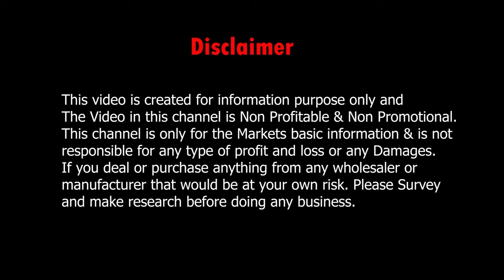New Market : Summer Mens Kurta & Party Wear Collection | Nite N Day Latest Kurta Collection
Nite N Day - ND mens kurta New Market : Summer Mens Kurta & Party Wear and wedding kurta set. Nite N Day Latest Kurta Collection

👇👇👇 SHOP DETAILS 👇👇👇
Shop Name       : Nite N Day Designs

Address             : Room No : F21, 1st Floor,
11, Sudder Street, Kolkata - 700016

.VIDEO DECLAIMER.

  Puja Sutradhar